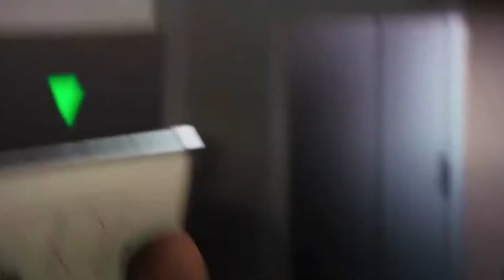EA FC 24 - ELSŐ INFÓK, MEGJELENÉS, ÁRAK!! 🔥🔥